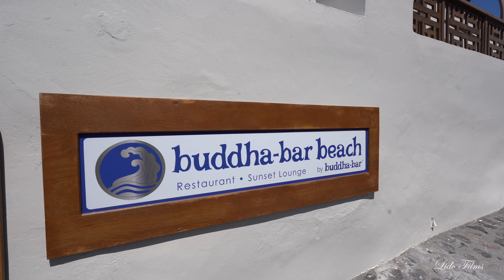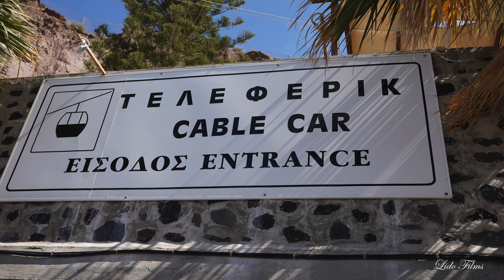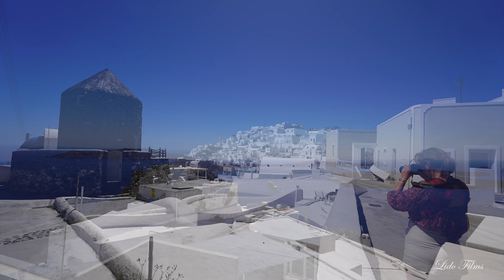WALK IN SANTORINI /Movie 2 / Sun Princess Ship's Crew / GREECE Apr.' 2024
UNIQUE & DIDTINCTIVE island of SANTORINI. Enjoy the walk in the Town that sits  hight on the tip of the hill with its narrow exotic passages between the white-blue houses. Sun Princess Ship's crew were there too that day!
The Santarini  island was the site of one of the largest volcanic eruptions in recorded history: the Minoan eruption . The eruption left a large caldera surrounded by volcanic ash deposits hundreds of meters deep.